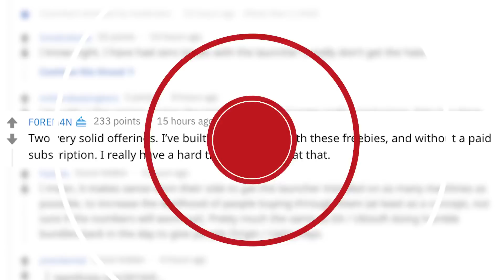Epic Games Store Gives Away Amazing Games, What More Could They Do? - IGN Now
The Epic Games Store vs Steam is the new console wars. What more could Epic do to earn the trust of gamers?